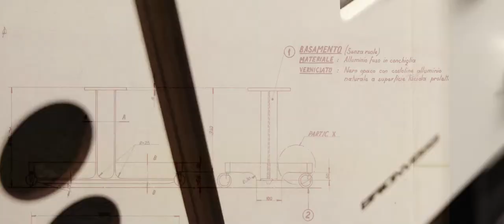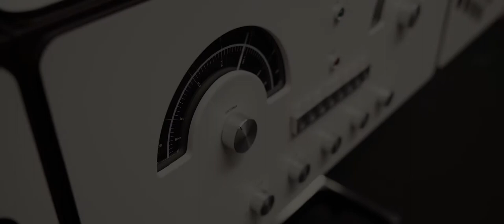Brionvega Radiofonografo Radio and Turntable | MoMA Design Store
A superb work of modern industrial design, the Brionvega Radiofonografo Radio and Turntable is an AM/FM radio and turntable handcrafted in Italy according to its 1965 specifications, including a single-piece molded aluminum stand and hand-lacquered wood.